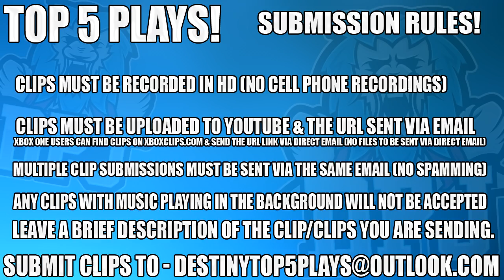Destiny 2 - 3 EXOTICS From 1 Bounty / Luckiest Guardian Ever! - WTF! - Top 5 Lucky Loot Drops! Ep 79